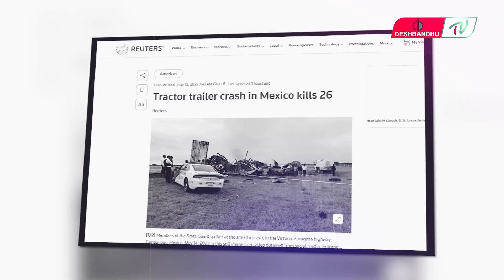মেক্সিকোতে সড়ক দু-র্ঘট-নায় ২৬ জনের মৃ-ত্যু | দেশবন্ধু টিভি | DeshbandhuTV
▶🔶 Search Me in google : deshbandhu TV